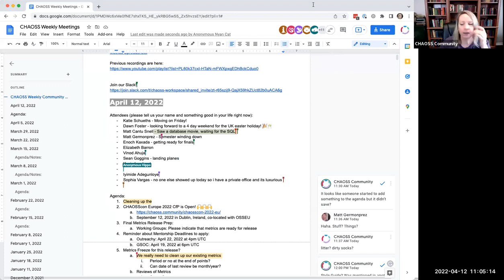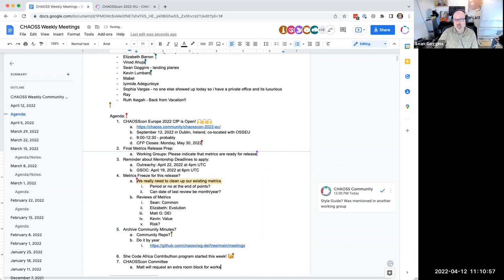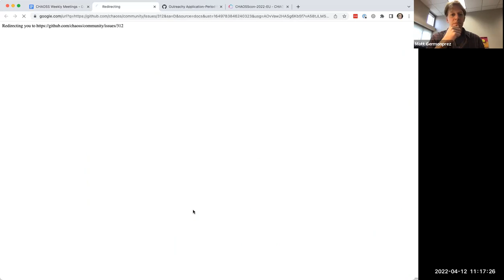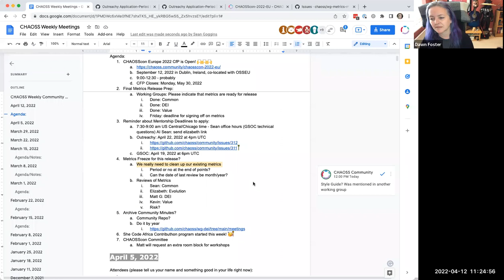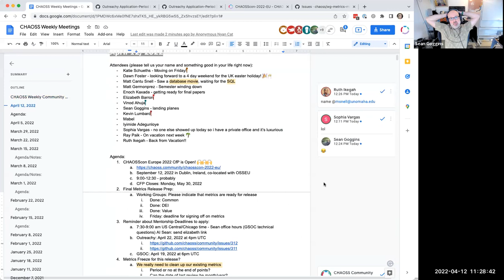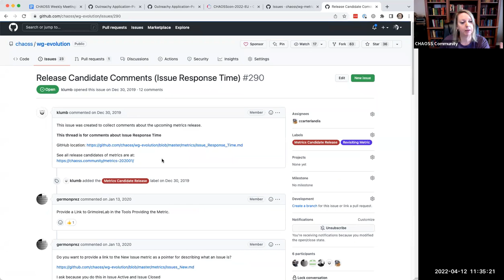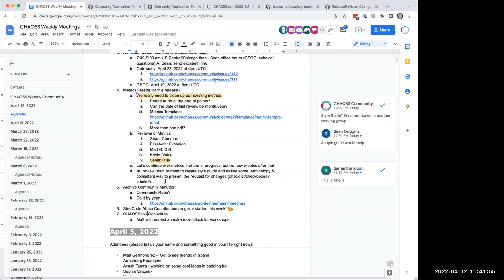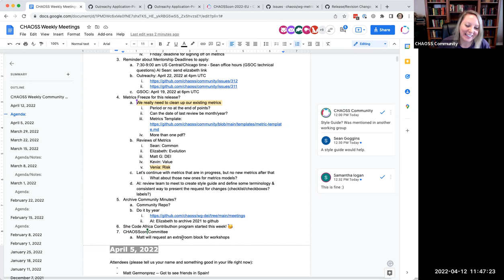CHAOSS Weekly Community Call 4/12/22